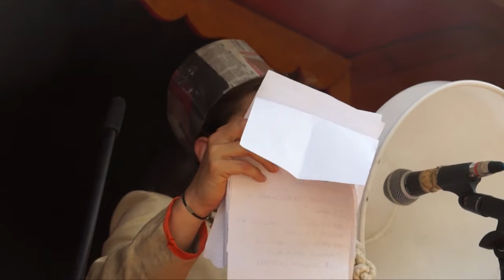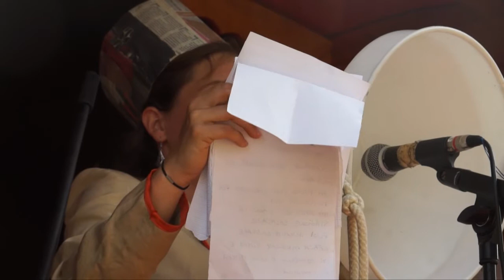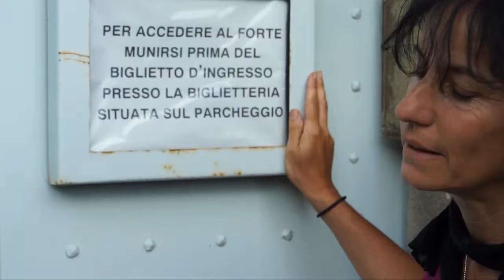BalaCanal - Quinta Puntata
Quinta puntata del TG semiserio sul tour Balacaval in Val di Susa. Sesta settimana: la Carovana ha cominciato la discesa della valle.

L'urlatore di piazza porta di piazza in piazza i messaggi che il pubblico lascia nell'apposita scatola: alcuni pratici, altri assurdi, altri di amore e di protesta.

I Balacaval incontrano gli abitanti: interviste alla Sig.ra Francesca Rey e al Sig. Massimo Garavelli di Salbertrand.

L'energia del buco in Val di Susa. Questa valle fa buchi da tutte le parti? Com'e' possibile? I carovanieri si riparano al Forte di Exilles...